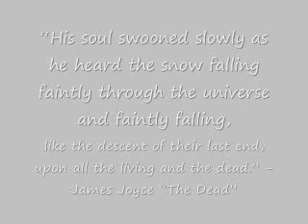Isolation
This is a piece that I wrote titled Isolation. It features several cliché guitar lines; the video and the recording are raw, but somehow the coarseness of both characterizes the title.